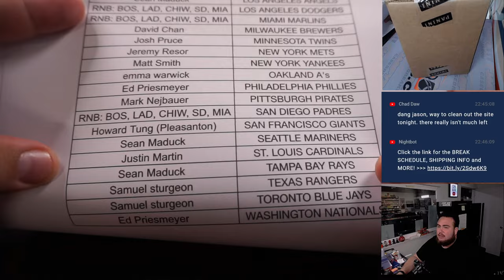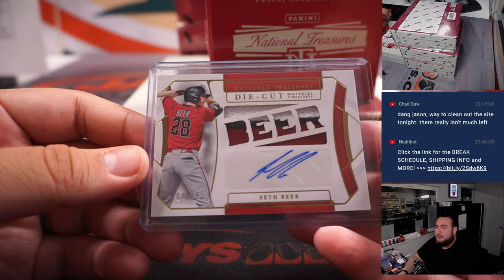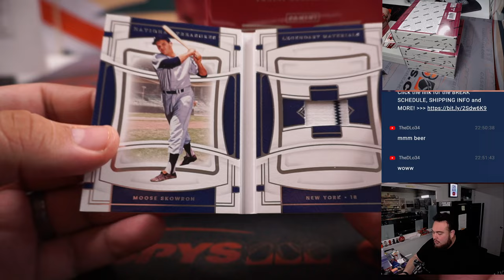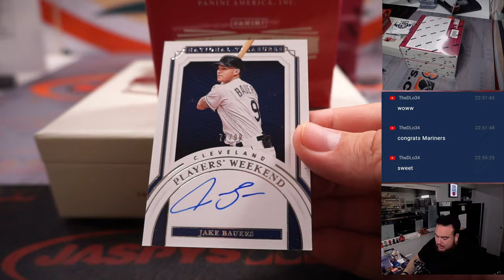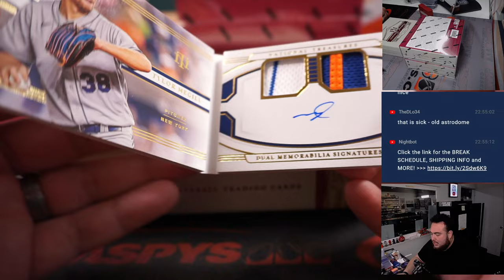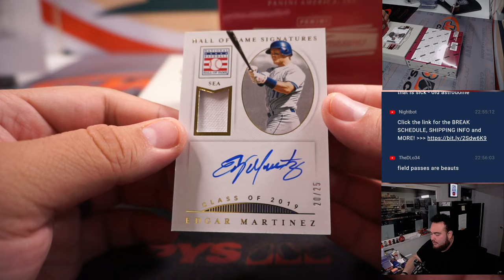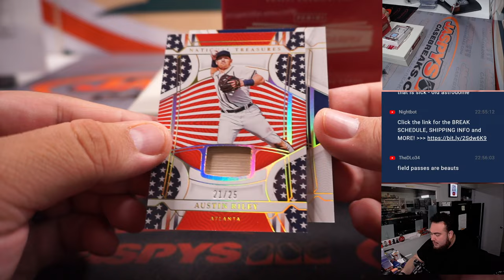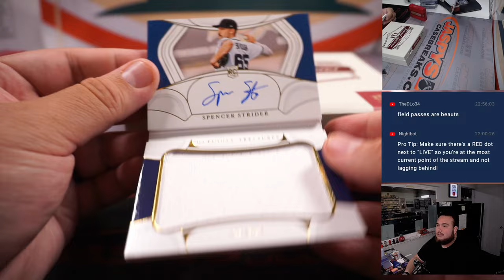F. 1/13/23 - 2022 Panini National Treasures Baseball 4-Box Case Break #15 *PYT*